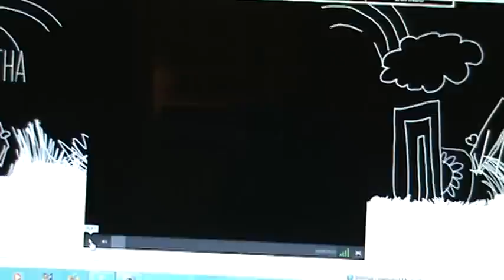Fred: The Movie Clip #2!!! "Customer Service" (real) (HQ)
New Sneak Peak!!! Clip of the movie!!!